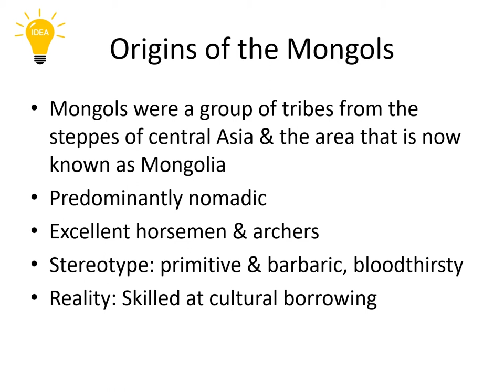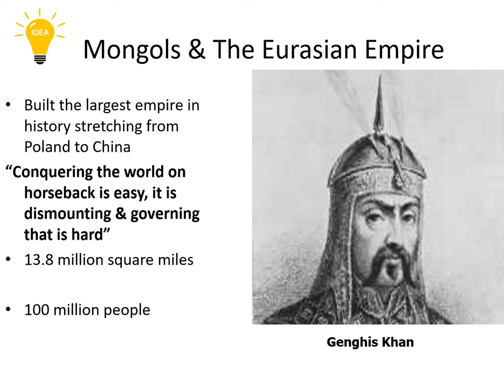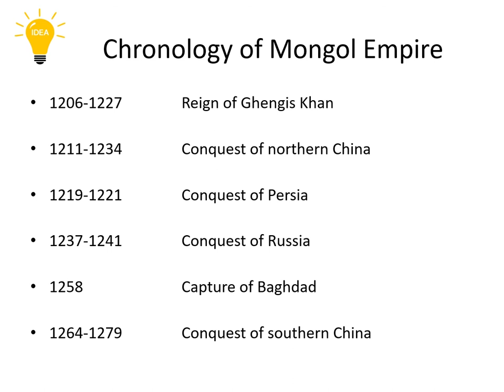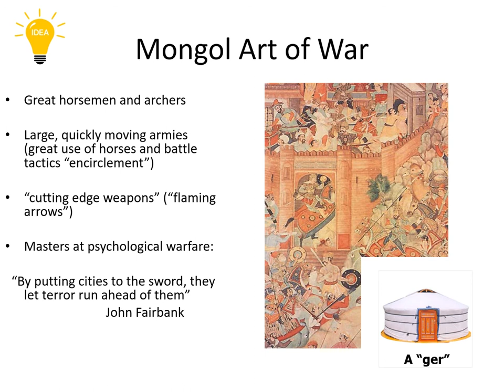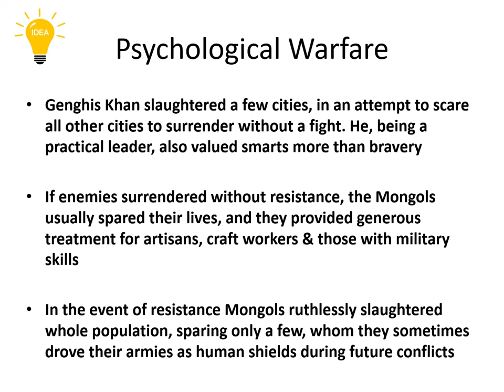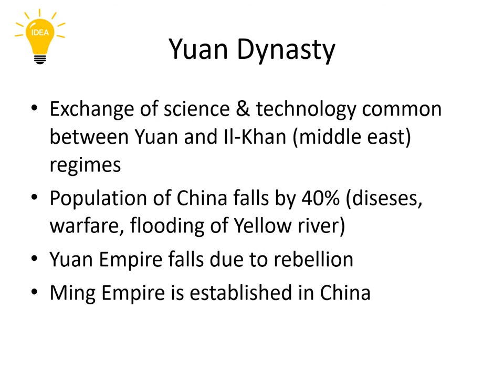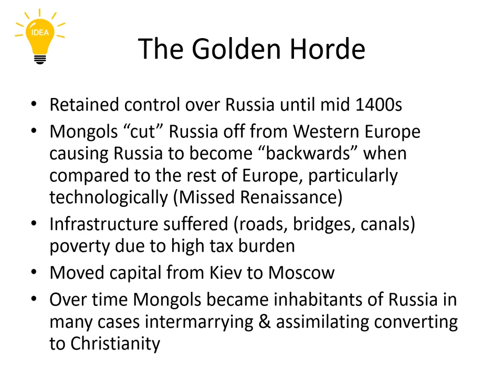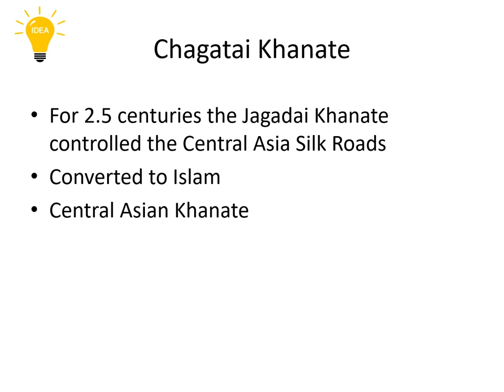Genghis Khan & The history of Mongols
Genghis Khan & The history of Mongols explained. In this video we used NCS music. Thanks to NCS music.